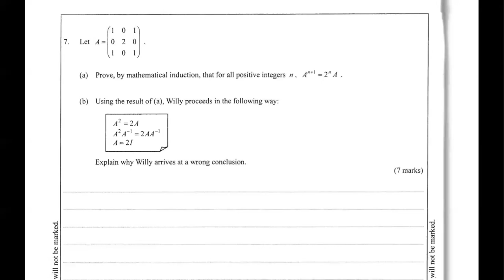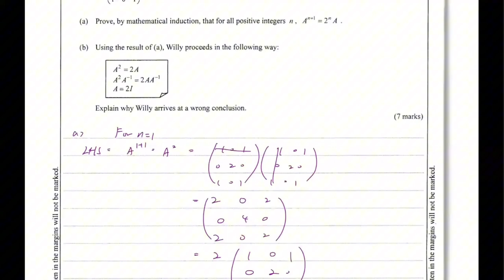DSE Maths (M2) PP 2014/Q7